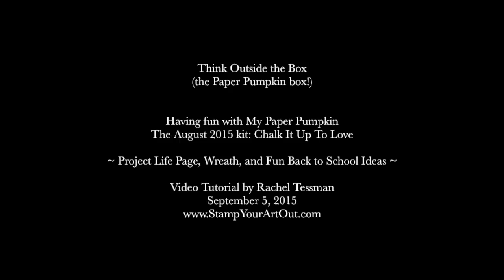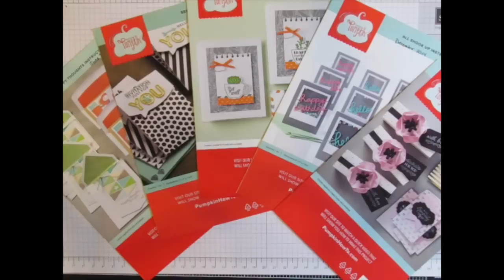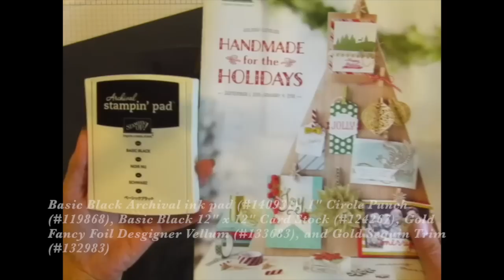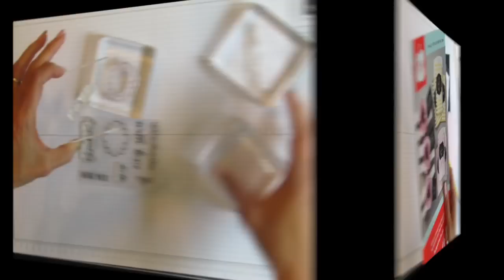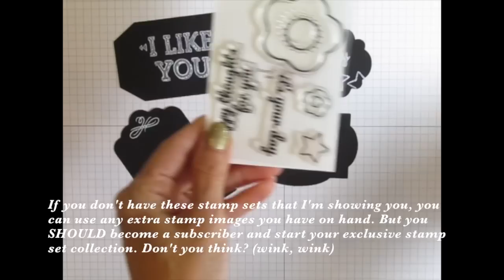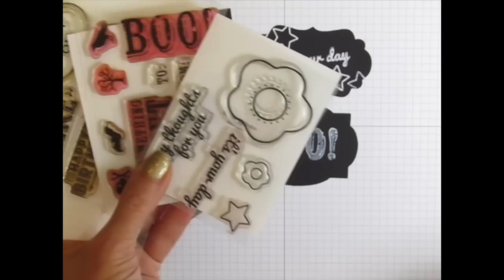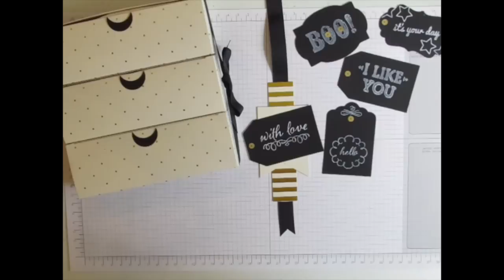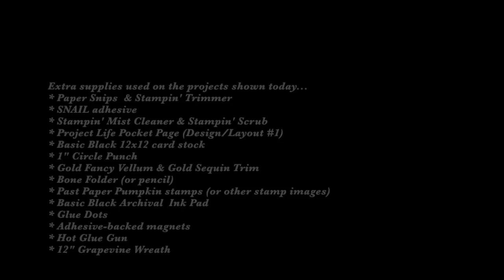Paper Pumpkin August 2015 Chalk It Up To Love Kit - Alternate Ideas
Extra supplies I used are listed below and linked to my online store.
Think Outside the Box (The Paper Pumpkin Box)...
A step-by-step tutorial video for making alternate projects (Project Life layout, Decorative Wreath & an Ensemble of Back to School Items: Locker Magnets, School Tools Box, and a Bookmark) using the contents of Stampin' Up!'s August 2015 Chalk It Up To Love Paper Pumpkin Kit. Be sure to visit my September 5, 2015 post on my blog for close-up photos of these projects and to see a couple bonus ideas not in the video.

• Variety Pack 12" X 12" Project Life Photo Pocket Pages [135294]
• Design 1 12" X 12" Project Life Photo Pocket Pages [135295]